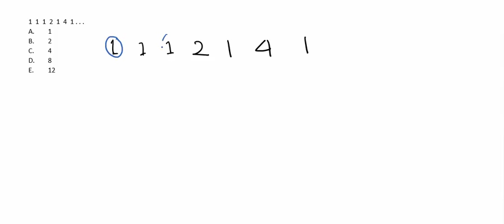NE soal 8